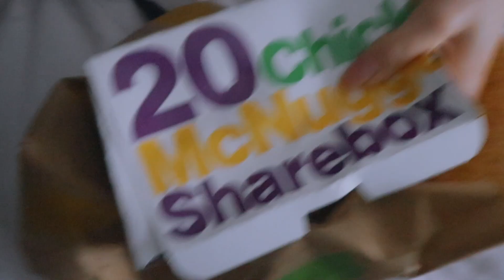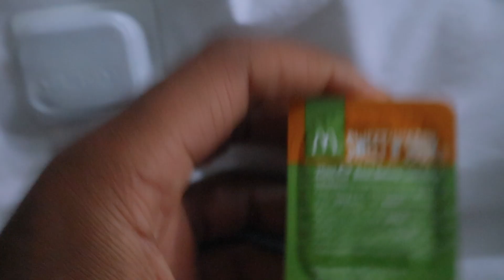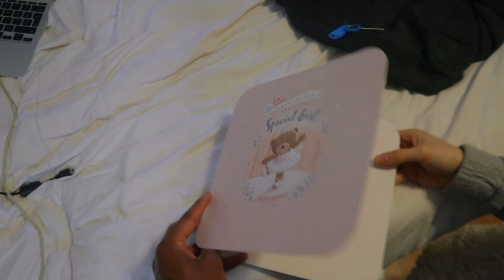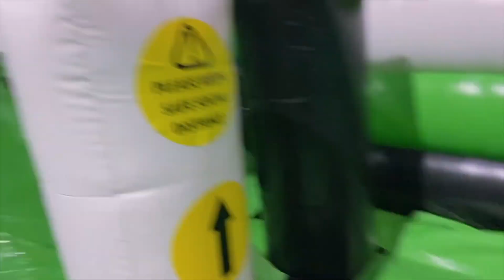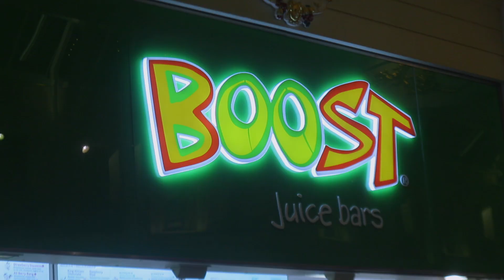CELEBRATING OUR ANNIVERSARY THE DAY BEFORE LOCKDOWN | Gabriella & Ricardo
Doing as many things we can in a day before LOCKDOWN!

† hebrews 13:6